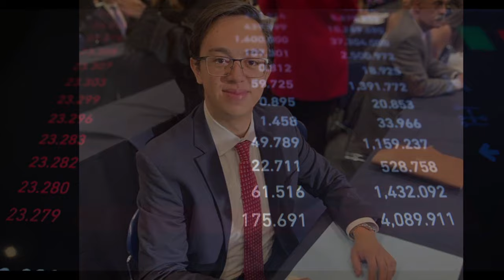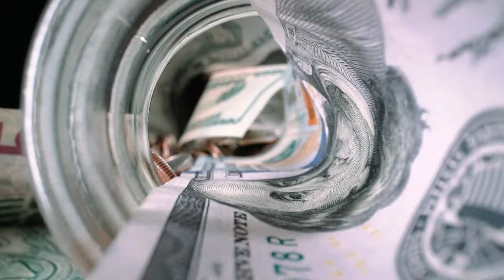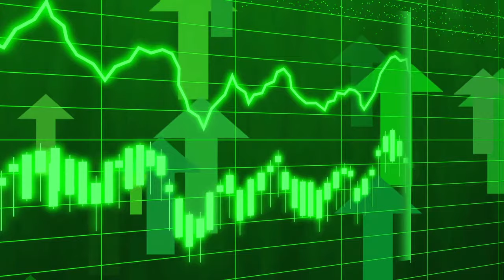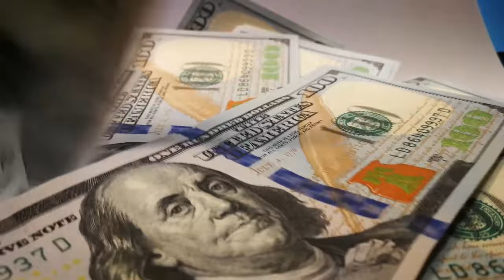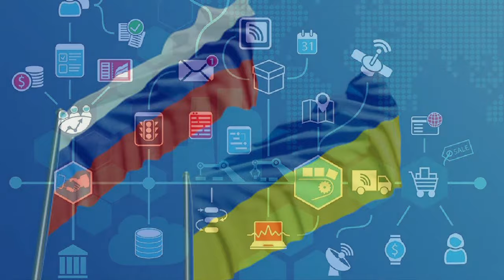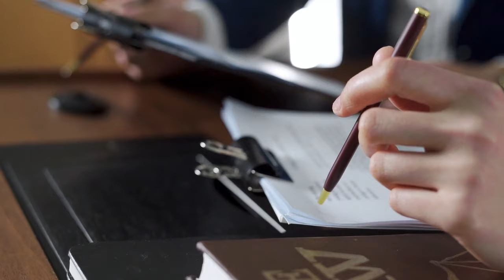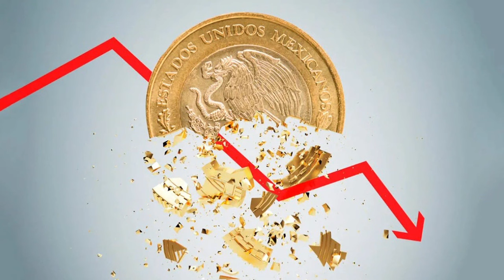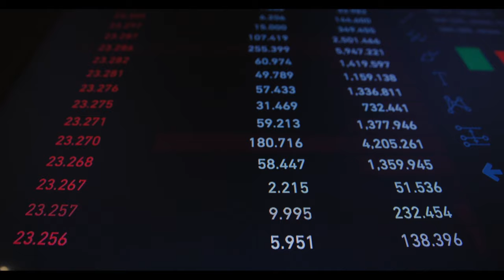¿Cómo funciona la economía?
En este video, el licenciado Andrés Nadal Sosa nos explica, en términos simples, como funciona la economía.